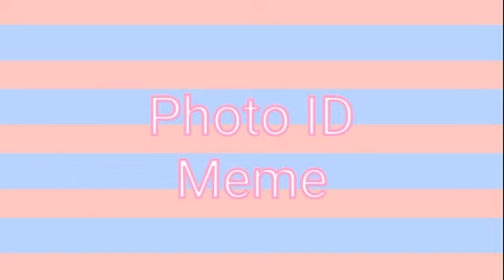Photo ID Meme || Short! Test (Gacha Club)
App use=
-Gacha Club
-Cute CUT

Oc Use=
-Annabeth

Thx for read the Description ^w^